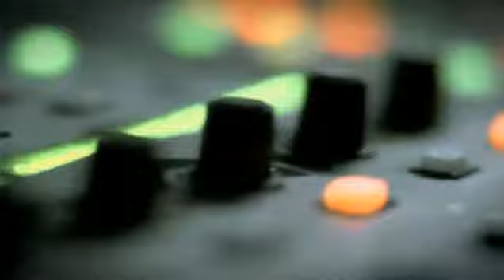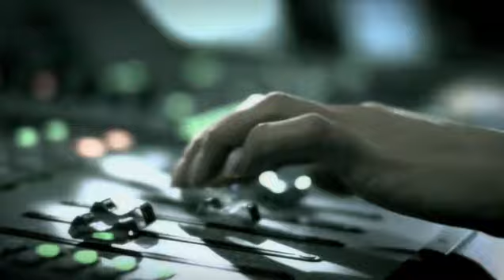Thomas Anders Indpendent Girl